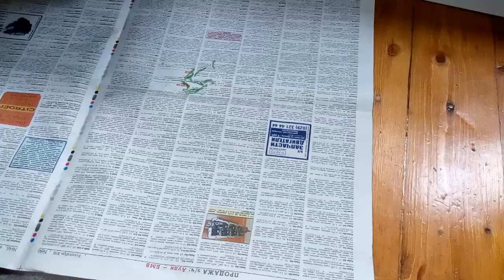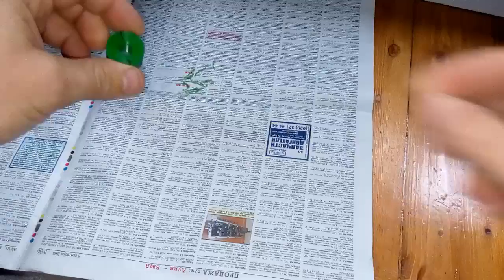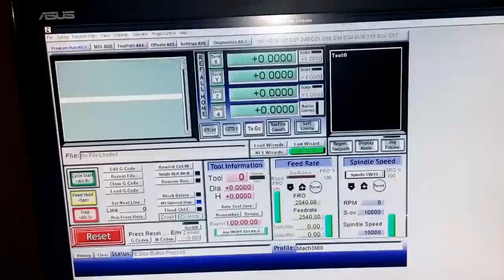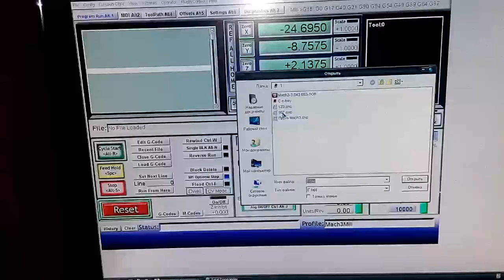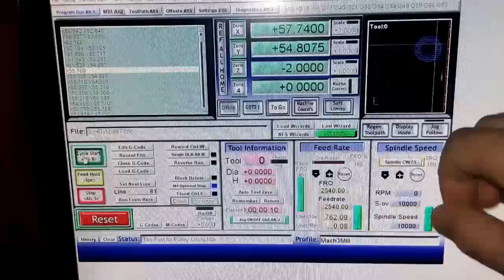Станок ЧПУ своими руками Part4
Станок ЧПУ своими руками, Станок ЧПУ, Станок CNC, Станок CNC своими руками,станок ЧПУ самодельный, сборка станка с ЧПУ , сборка станка ЧПУ, станок чпу по дереву, сборка станка ЧПУ своими руками
1-й способ - нажми на SolarCells или впиши в поиск youtube "Solar Cells"
2-й способ - нажми на делайвсёсам или впиши в поиск youtube "делай всё сам"

Для удобства видео по тематике размещено в плейлистах !!!